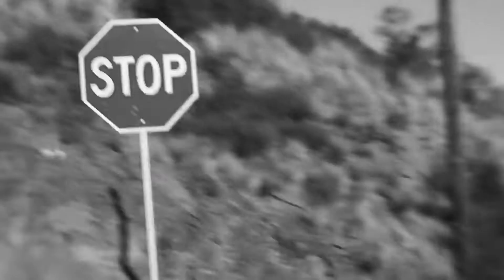✨REDKEN WEEKEND 2022✨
Vuelve el evento más inspirador de la peluquería. Un evento creado por profesionales para profesionales de la peluquería.

Estás a un solo paso de formar parte del encuentro del año de la TRIBU REDKEN😎.

¿Estás preparado?¡Apúntate y disfruta de una jornada inolvidable!